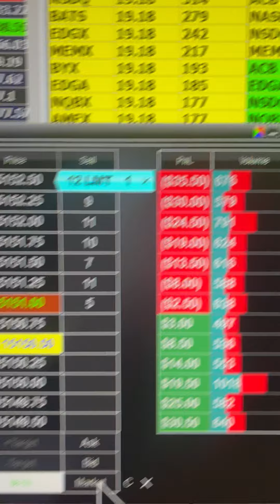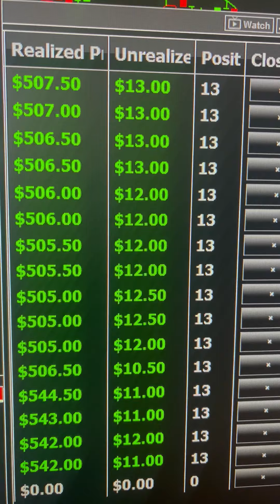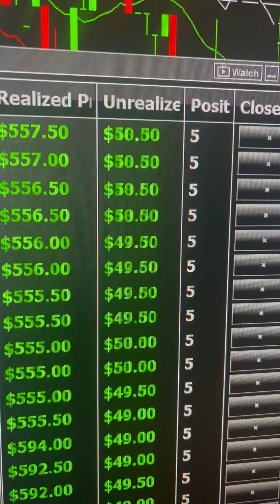The MOJO DAY TRADING SHOW 🎙️ is the ultimate stock market education 🎓 entertainment program.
- 🚀 Kickstart your day with a bang!
- 🤑 Earned a remarkable $6,000 in just the first hour.
- 📈 Masterful futures trading with my $MNQ system and $SQQQ.
- 🌐 No complex charts needed – join me for real-time insights.
- 💯💹 Level up your trading game and secure those profits!
- 🚀 Don't miss out on this opportunity!

2. View the rest of the MOJO Day Trading Courses including stocks, futures, crypto + NFTs 🛒

3. You're invited to visit the MOJO Discord ChatRoom 🎟️ Get your Free Pass ⚡️